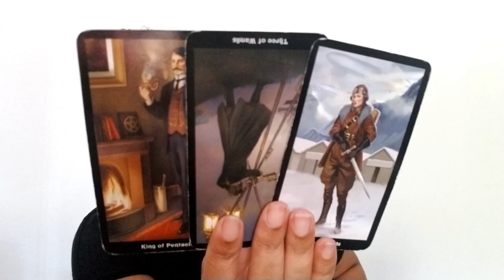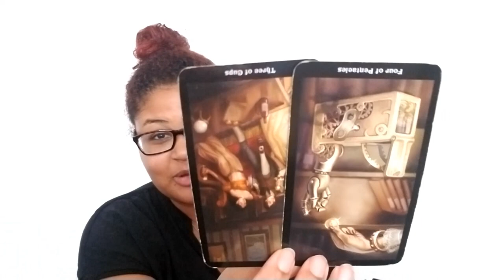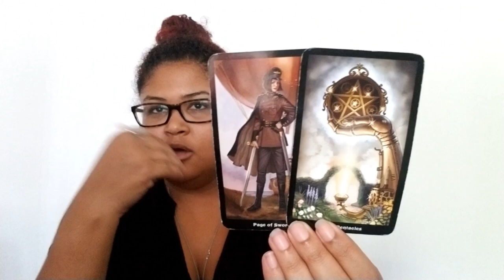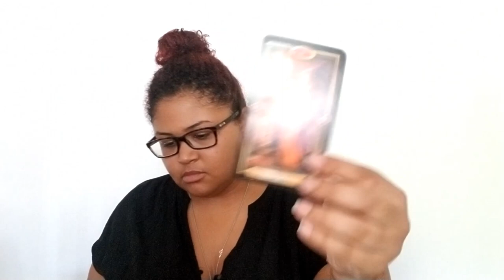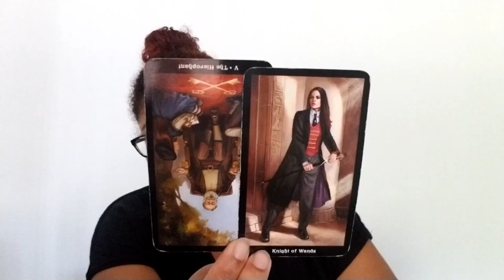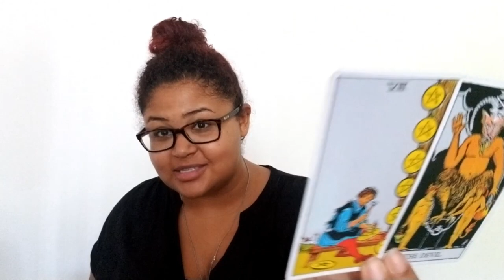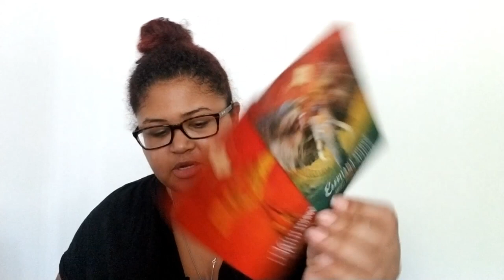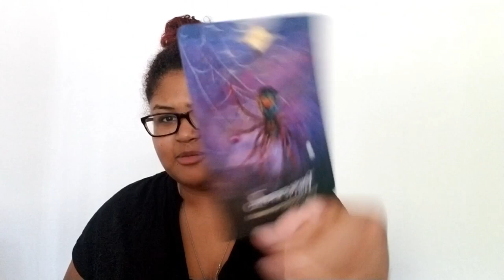Virgo: This Is A Reflection Of Them, Not You (July 15th - 23rd)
Virgo: Weekly Love Reading (July 15th - 23rd)